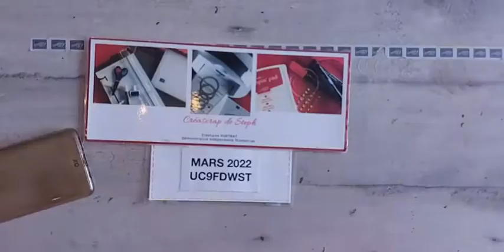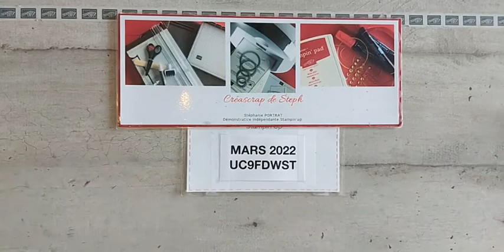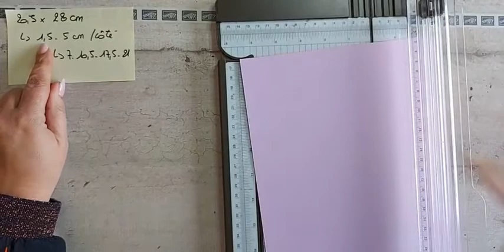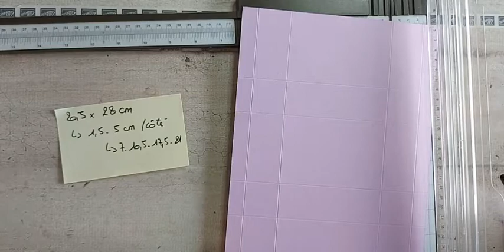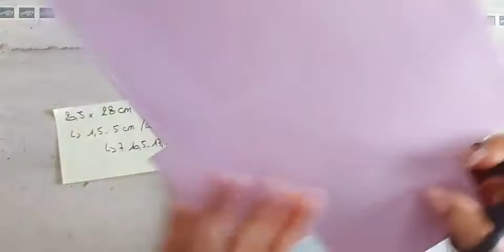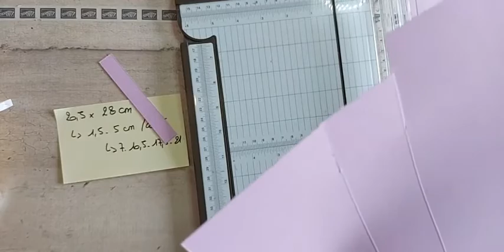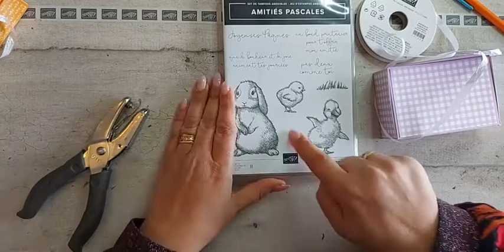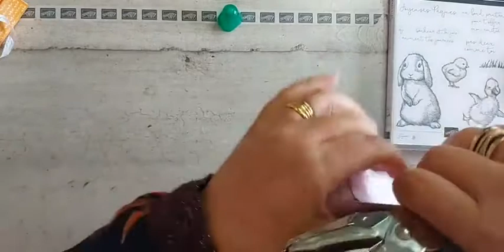Live #59 boite 3 ou 6 chocolats (ferrero)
Steph PORTRAT vdi Stampin'Up en Saône et Loire et dans l'Ain.
Je suis heureuse de vous retrouver chaque mercredi 13h30 sur ma page Facebook, pour vous partager ma passion pour le scrap.
Vous pouvez retrouver tous les produits que j'utilise dans les catalogues en cours. Si vous souhaitez vous les procurer contactez moi :
Mes créations sont visibles su(r Pinterest et Instagram.
Vous vous posez la question, si le scrap est une activité qui vous plairez??? Sans hésitation appelez moi et je vous aiderai à faire ressortir votre créativité.

A très vite pour un nouveau moment de' scraplaisir!
Créascrap de Steph